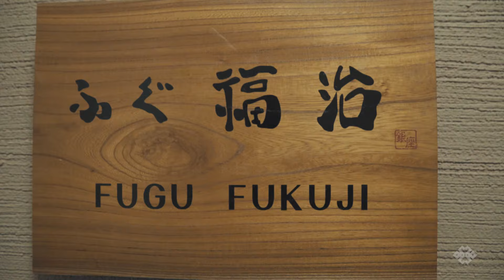Fugu Fukuji | Black Buddha (Tokyo)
Blowfish for the Michelin-minded.

Fresh from the Bungo channel, this Ginza gem specializes in serving blowfish dishes. A premier seafood in Japan and a rare find around the world, this delicacy requires restaurants to have a special license in order to serve due to poison risks. If you’re new, the calming interior will put any nerves at ease as you settle in for this must have experience. The most famous and traditional dish is the Blowfish Sashimi, but other varieties – like fried and hotpot – are available a la carte and definitely worth the try. The adventure doesn’t stop there as you can also enjoy soft-shell turtle soup and eels at Fukuji. Heralded by many as the best blowfish in Tokyo, this is one draw you don’t want to pass up.